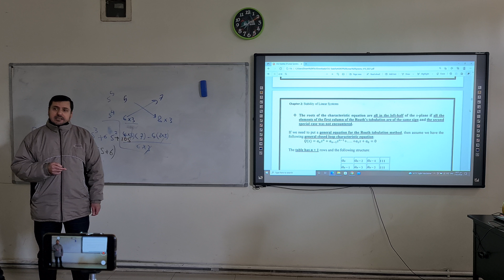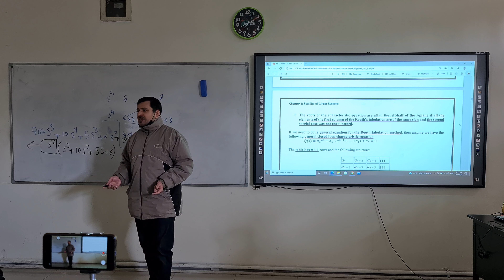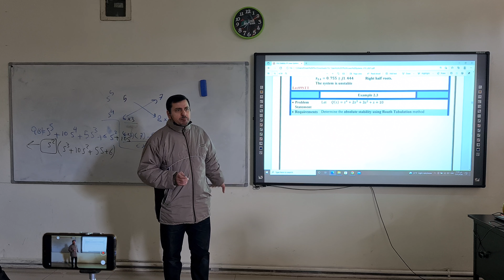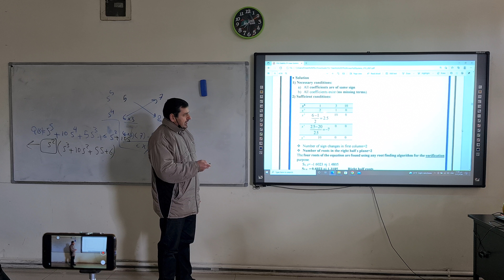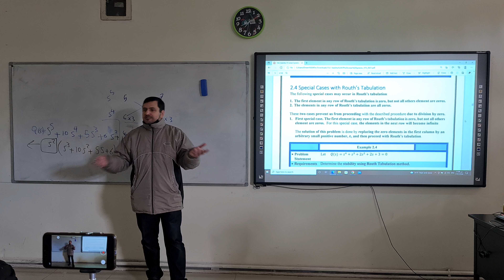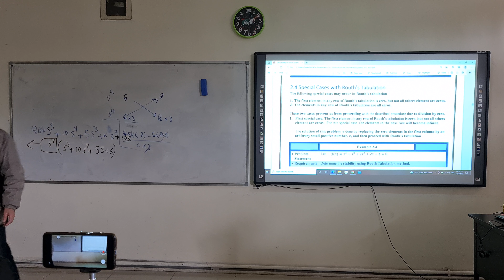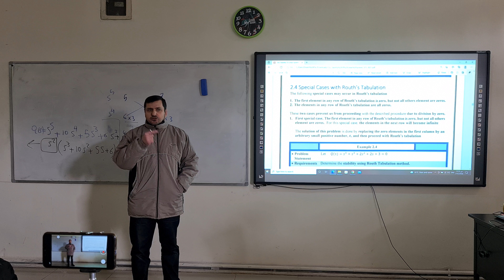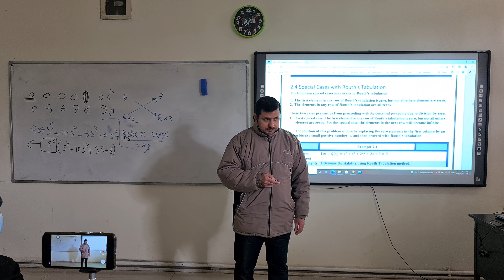Automated Control - Chapter2 Lecture5 - (March/15)